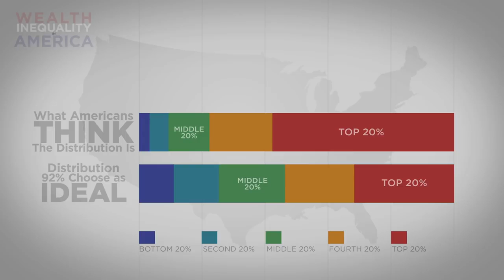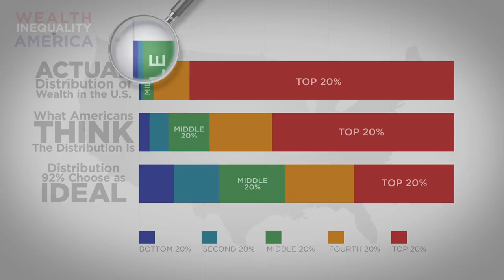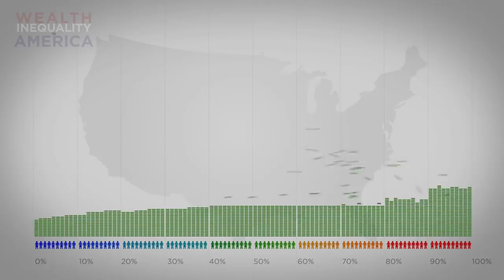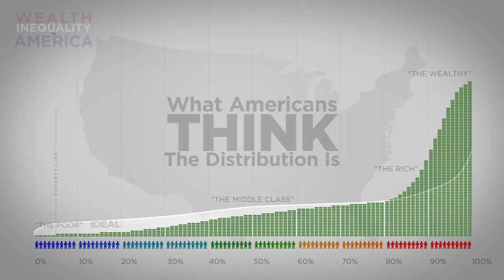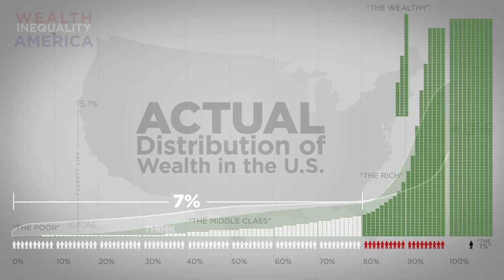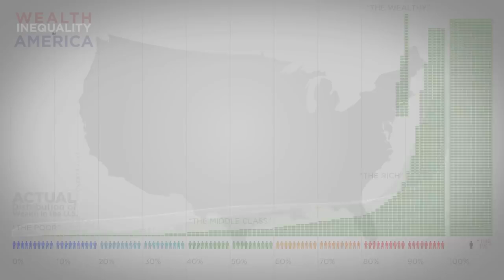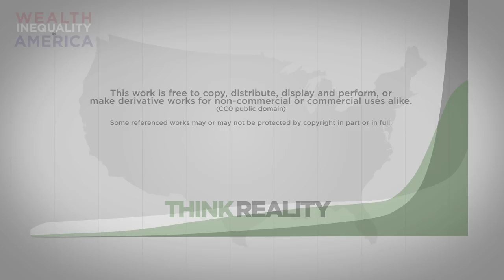Satisfying Relax Video vs Wealth Inequality in America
In This Video You Will See Satisfying Relax Video vs Wealth Inequality in America.
Links to channels and names of authors are presented below:
politizane